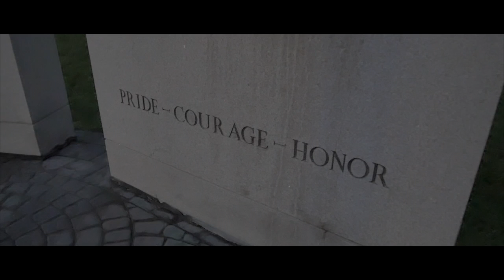Life Lava - Gettin To It